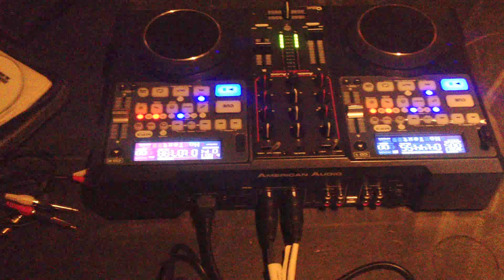Fabrika - Salsa Friday Nights